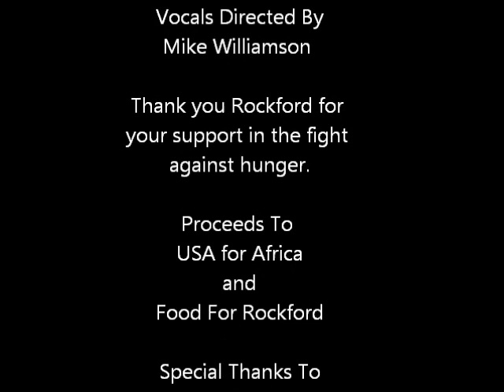We Are Rockford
My new CD of all original songs, written with Bruce Warden, is now on sale You can also preview all of the songs there.